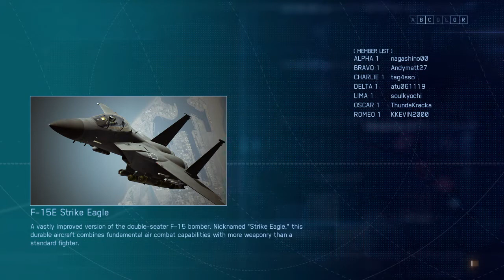Ace Combat 7 Multiplayer Battle Royal #1297 (Unlimited)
1:55 Of course his flares work properly.

3:26 Only took me half the match to get 1 hit. Nice.

5:03 Nice lagged 6AAM, bro.

Match spoilers below:

6:09 And once again, I lose thanks to a hit I couldn't avoid thanks to lag. Of course.